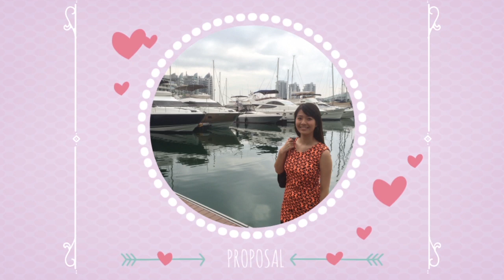YiZhuan And Peiyi Childhood Montage